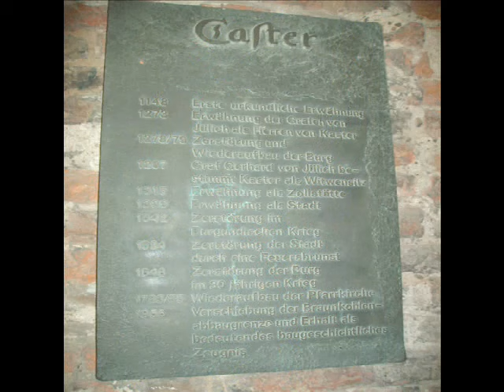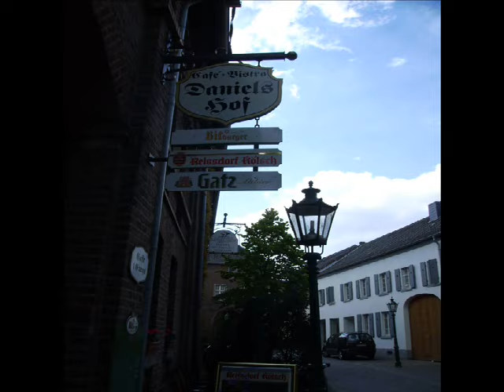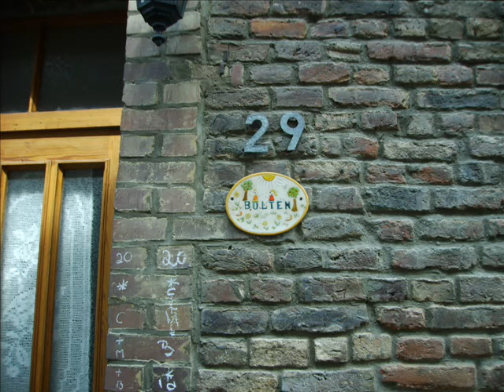Bedburg-Alt Kaster im Rhein-Erft-Kreis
Ein Film von Michael Bolten

Kaster grenzt im Norden an den Tagebau Garzweiler, im Westen an die Ortschaft Königshoven, im Süden an Lipp und im Nordwesten an Grevenbroich-Neurath im Rhein-Kreis Neuss.

Alt-Kaster präsentiert sich als befestigtes Landstädtchen. Die Häuser stammen weitgehend aus der Zeit nach dem Stadtbrand von 1624. Die Parzellierung weist noch auf den dörflichen Zustand vor der Stadterhebung hin, in der die Häuser keine regelmäßigen Fluchten, wie bei einer geplanten Anlage, bilden sondern eine winkelige Lage einnehmen.

Neben Resten der alten Stadtmauer und der 1648 zerstörten Hauptburg existieren der Eulenturm von 1370 und die mehrfach restaurierte Kellnerey aus dem 18. Jahrhundert. Ein zweigeschossiges Stadttor aus Backstein, das Agathator bzw. die Niederpforte und auf der gegenüberliegenden Seite der geschlossen mittelalterlich sich präsentierenden Stadt das romanische Erfttor aus Backstein.
Inmitten eines ausgedehnten Parks lag das in den frühen 1970er Jahren für den Braunkohletagebau abgerissene Schloss Harff, von einem Wassergraben gedeckt. Neben dem hohen mittelalterlichen Bergfried schloss ein um 1700 errichteter Wohntrakt aus drei parallel nebeneinander gesetzten Flügeln mit Ecktürmen an, der im 19. Jahrhundert im Stil der Neurenaissance umgebaut worden war.
Ein Jüdischer Friedhof, vermutlich aus dem 19. Jahrhundert, befindet sich in Erftnähe. Er besitzt keine Grabsteine mehr.